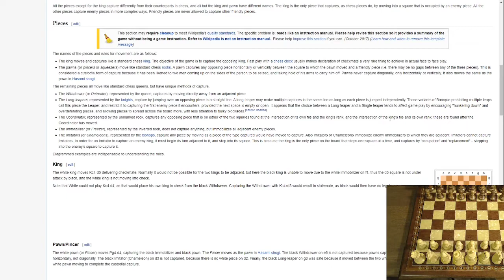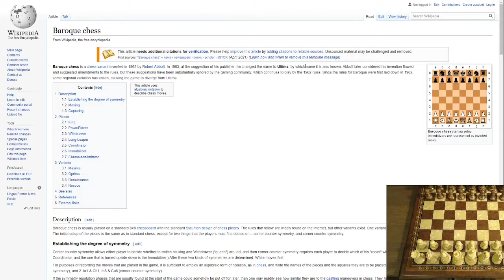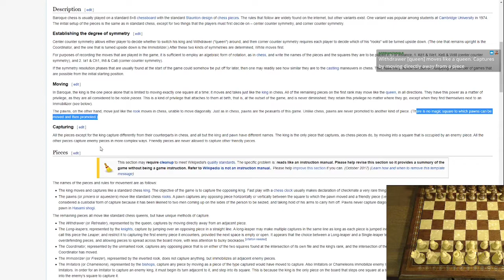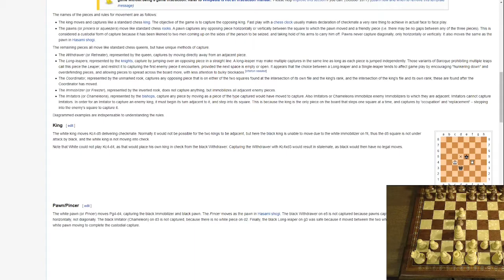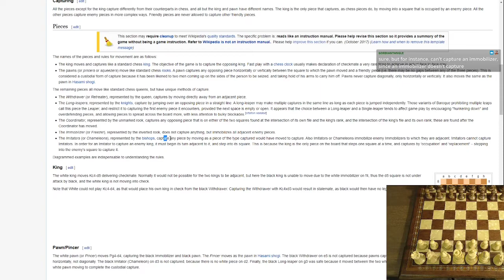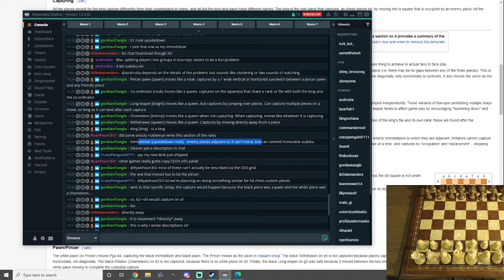Introducing BAROQUE VS CHESS - Pitting Fairy Pieces Against Standard Pieces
00:00 Learning The Rules
14:17 Game 1
45:37 Game 2

If you enjoyed this, you can find more 5D Chess content (and participate in future events!) on my stream